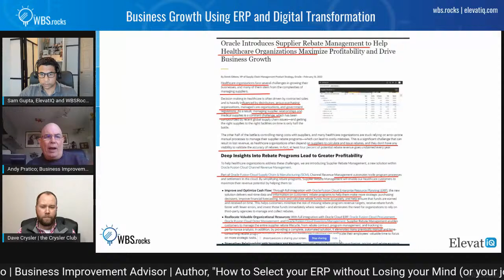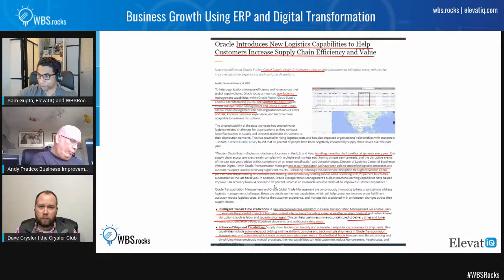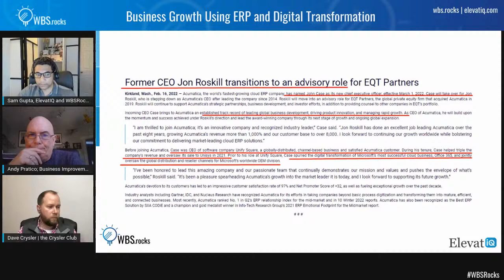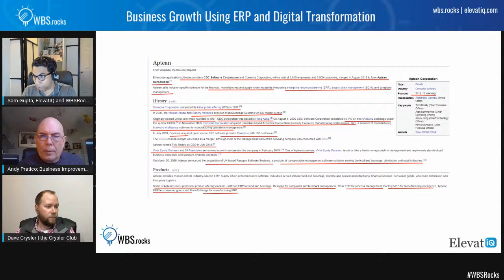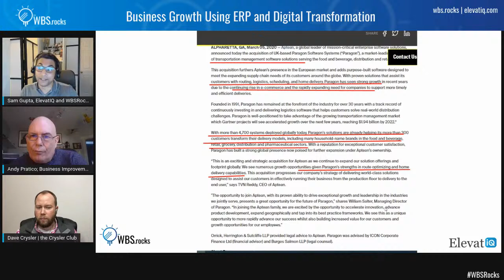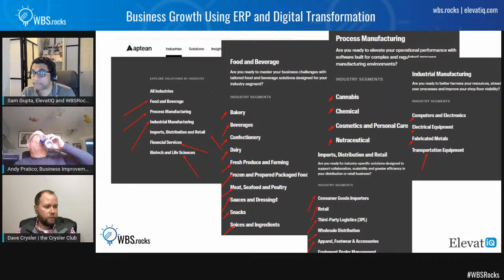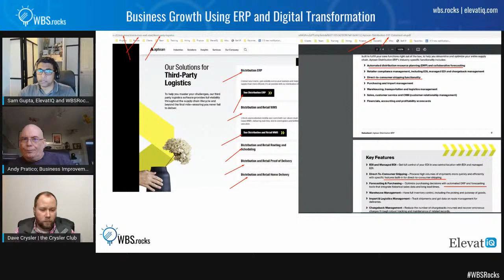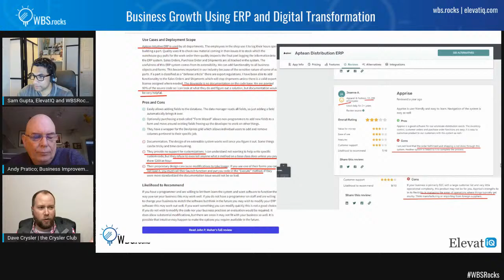Aptean Independent Vendor Review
Growing through acquisition is not a new strategy. Infor started it. And now several companies are following, especially the PE-owned ones such as ECi and Aptean.

PE companies pursue this strategy in the hope of gaining quick market share through edge products or specialized products purpose-built for specific industries.

Most of these products are typically built by companies that were cash-starved, and they had to cut corners to survive and sell at a lower price than their bigger competitors.

Typically there are three pieces that are absolutely critical for the success of a product: 1) code/features, 2) infrastructure, and 3) documentation.

Since the companies would be able to notice differences if they cut corners in the code and infrastructure, the most obvious choice to cut down would be on documentation and thinking through the design, which typically requires a lot of investment.

While the premise of integrating several specialized apps might seem compelling on paper, your users will never get the same experience as they would if they were using a product in one piece.

One such company is Aptean that is still trying to grow through acquisition with no clear strategy for its product portfolio and roadmap.

Let's hear from experts Andy Pratico, Dave Crysler, and Sam Gupta as they provide an independent assessment of Aptean.

Also, here are some related sessions from the past you might want to check:
💻 QuickBooks Company/Fishbowl Independent Vendor Review: t.ly/LT2O
💻 Sage Independent Vendor Review: t.ly/wuRg
💻 Global Shop Solutions - ERP Software Independent Vendor Review t.ly/yUDi
💻 Plex Systems, Inc.. Independent Vendor Review t.ly/b3hr
💻 Epicor Software Independent Vendor Review: t.ly/dX2V

You can check these sessions as audio podcasts on the following platforms.
🎧 Apple: t.ly/boU5
🎧 Google: t.ly/i56A